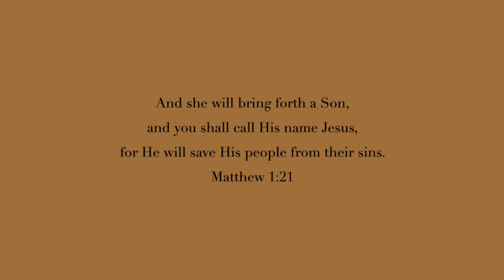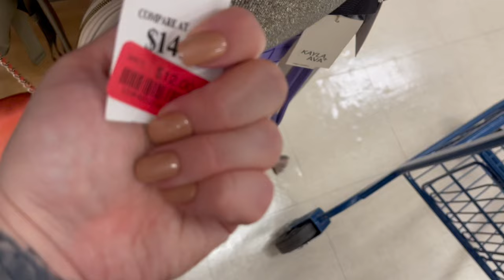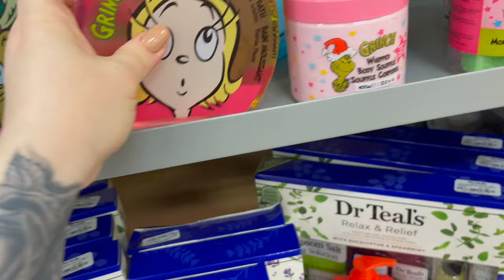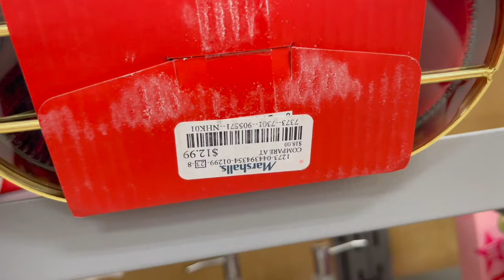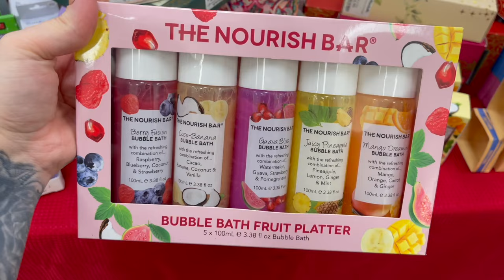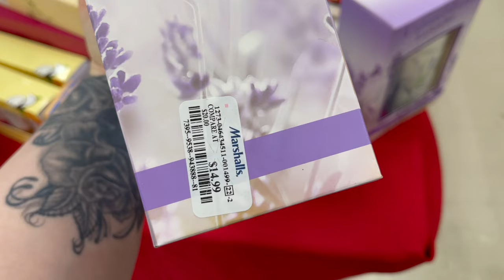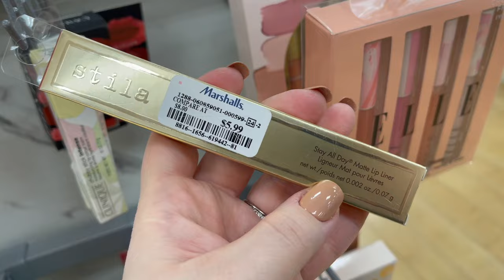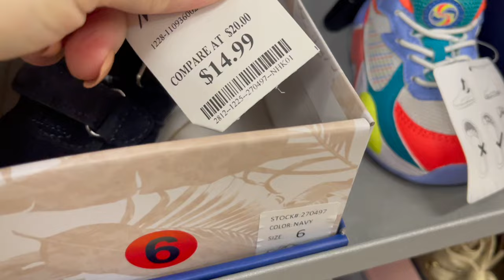MARSHALLS SHOP WITH ME 2023 | DESIGNER HANDBAGS, SHOES, JEWELRY, CHRISTMAS GIFT SETS, NEW ITEMS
Come shop with me at Marshalls on this walkthrough as I search for designer handbags and new name brand purses, shoes, jewelry, makeup, clothing, dresses, home decor, kitchen finds, Christmas gift sets, and new items and new finds!